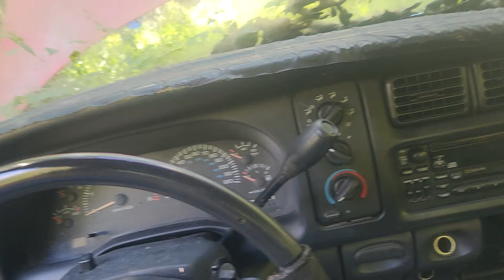Dead dodge truck sitting many years.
My dads truck I decided to take it to my place it hasn't run in years last time I drove it oil pressure dropped. Sometimes it has oil pressure but won't stay long thought it was guage at first but lifters start tapping. It did fire up and I drove it on trailer but lost my video of it.